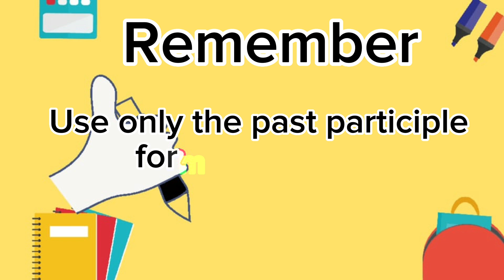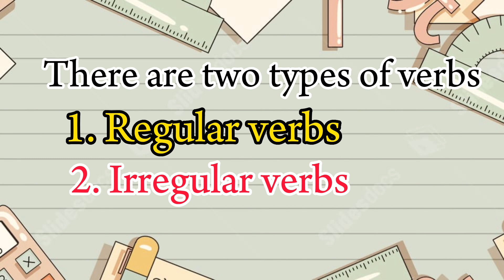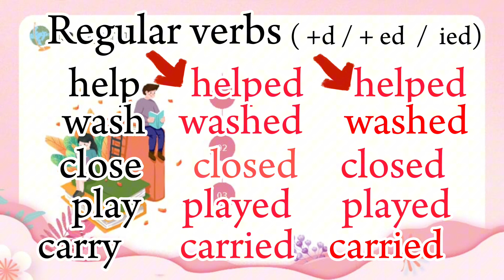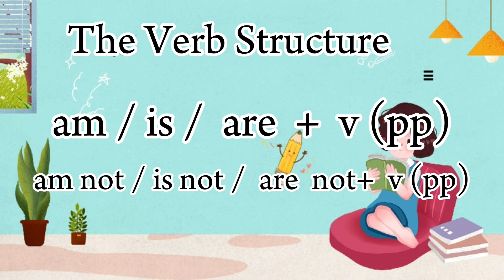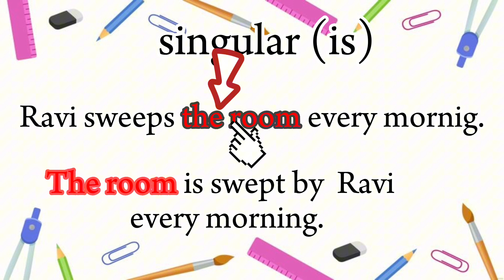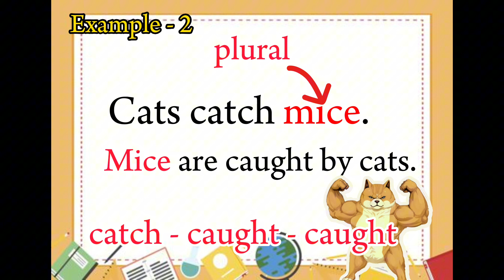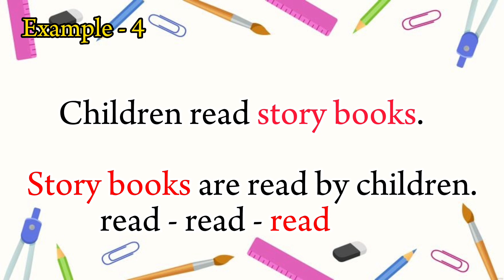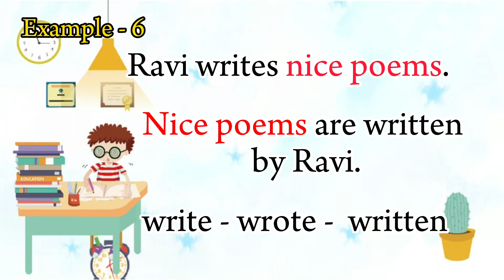Passive Voice Simple Present : Easy English කර්මකාරක වාක්‍ය | SK Videos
The Simple present Tense passive Voice. A common English sentence pattern.

How to find the Object